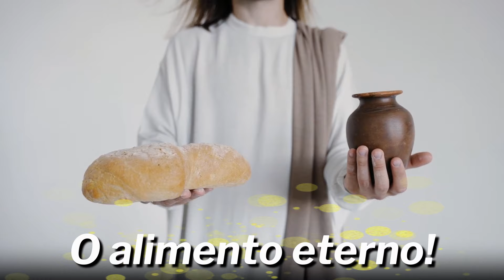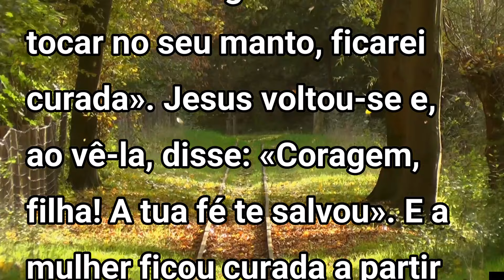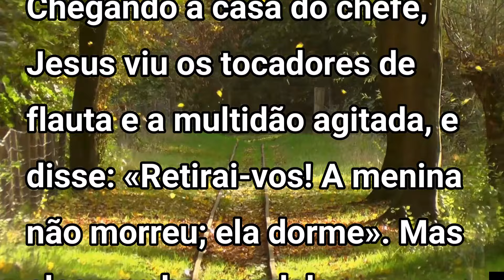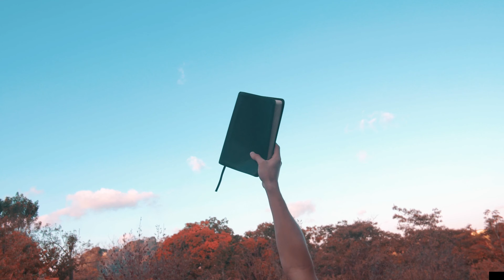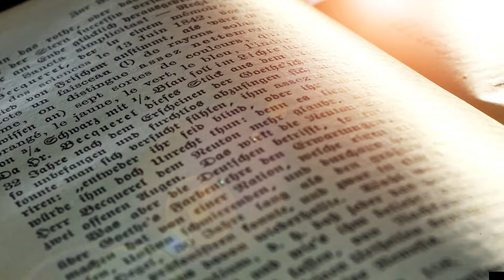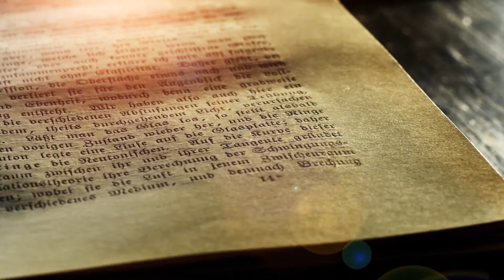Evangelho do dia com reflexão, Segunda-feira 08/07, Mt 9,18-26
Evangelho (Mt 9,18-26): N aquele tempo enquanto Jesus estava falando, um chefe aproximou-se, prostrou-se diante dele e disse: «Minha filha faleceu agora mesmo; mas vem impor a mão sobre ela, e viverá». Jesus levantou-se e o acompanhou, junto com os discípulos. Nisto, uma mulher que havia doze anos sofria de hemorragias veio por trás dele e tocou na franja de seu manto. Ela pensava consigo: «Se eu conseguir ao menos tocar no seu manto, ficarei curada». Jesus voltou-se e, ao vê-la, disse: «Coragem, filha! A tua fé te salvou». E a mulher ficou curada a partir daquele instante.
Chegando à casa do chefe, Jesus viu os tocadores de flauta e a multidão agitada, e disse: «Retirai-vos! A menina não morreu; ela dorme». Mas eles zombavam dele. Afastada a multidão, ele entrou, pegou a menina pela mão, e ela se levantou. E a notícia disso espalhou-se por toda aquela região.
Palavra da Salvação, Glória a vós Senhor, que as palavras do Santo Evangelho perdoe os nossos pecados.

Playlists abençoadas